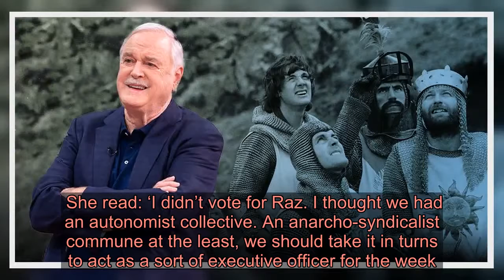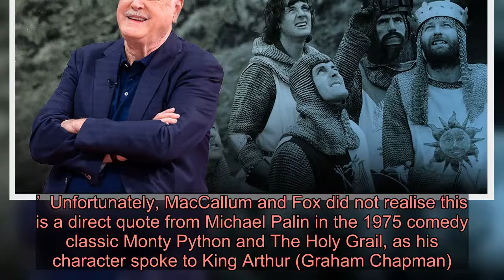John Cleese mocks Fox News for accidentally reporting Monty Python quote